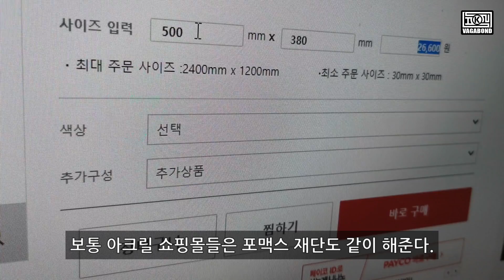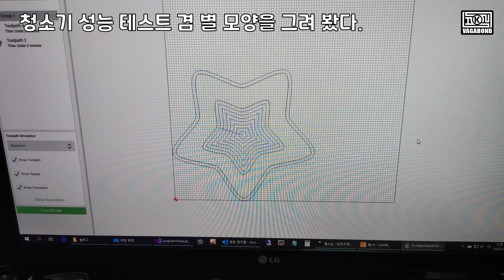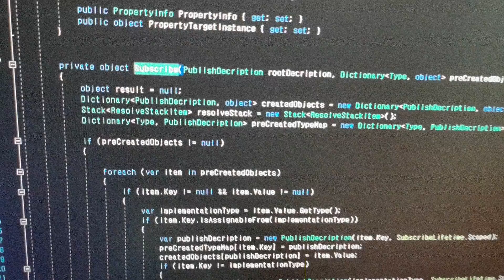[나 혼자 만든다] CNC 3018 Pro 챔버 및 청소기 제작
본 영상의 내용은 탁상용 CNC를 방 안에서 사용하기 위한 주변 장치 제작 과정입니다.

소음을 줄이기 위한 챔버(엔클로저) 박스와,
미친듯이 흩날리는 절삭 가루 청소기를 직접 만들어봤습니다.

만드는 과정은 개인 블로그에도 기록해 두었습니다.

[CNC 3018 절삭 가루 자동 청소기를 만들어보다.]

영상이 재밌었거나, 조금이라도 도움이 된 점이 있다면 '좋아요' 한번쯤 부탁 드립니다.

구독은... 이 채널을 과연 오래 유지할 수 있을지 미지수라...
굳이 추천 드리지는 못하겠습니다.ㅠㅠ

00:00 미리보기
00:14 인트로
00:25 제작하게 된 계기
00:51 챔버 박스 제작
01:28 레이저 차단 테스트
01:39 청소기 노즐 제작
02:00 청소기 본체 제작
02:08 사이클론 현상 유도 테스트
02:15 청소기 완성
02:44 청소기 임시 테스트
02:59 챔버 내부에 청소기 장착
03:14 챔버 박스 방음 테스트
03:28 청소기 성능 테스트
05:19 제작자 정보